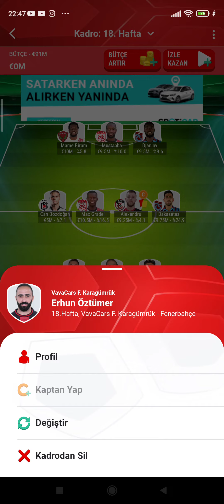Sosyal Lig 18.Hafta Kadro